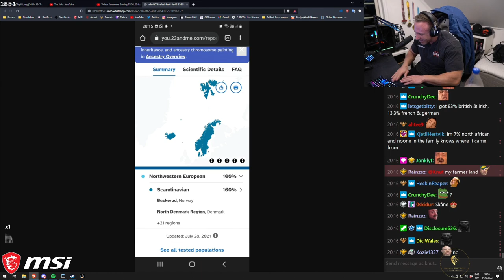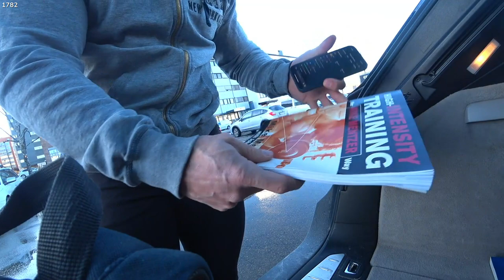Top clips #3 | Male pattern baldness is showing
MUST WATCH. ALERT. TRY NOT TO LAUGH

Other streamers in the video: Hafthor Bjørnsson